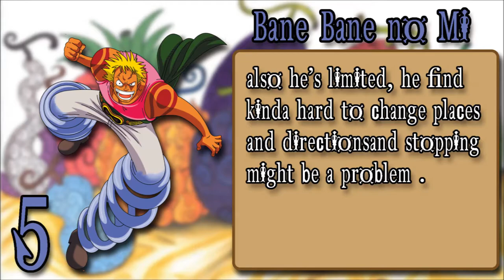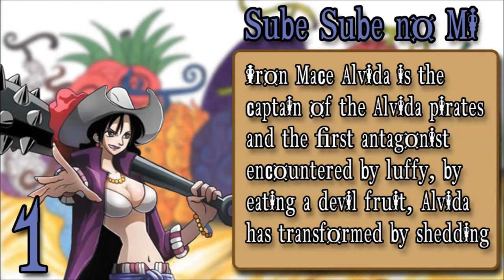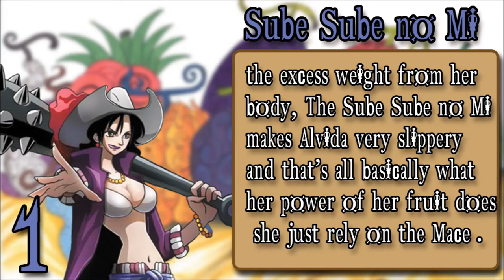One Piece | Top 5 Weakest Devil Fruits!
Are these the top 5 weakest fruits in One Piece? find out and if you
think these are what you think comment bellow, thumbs up if you like the video so i can do more, thanks :)